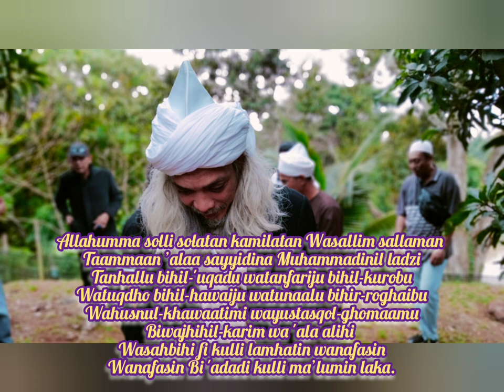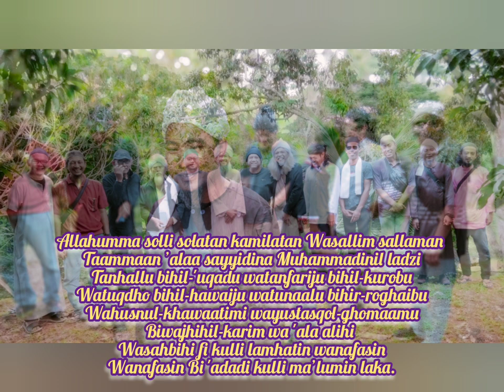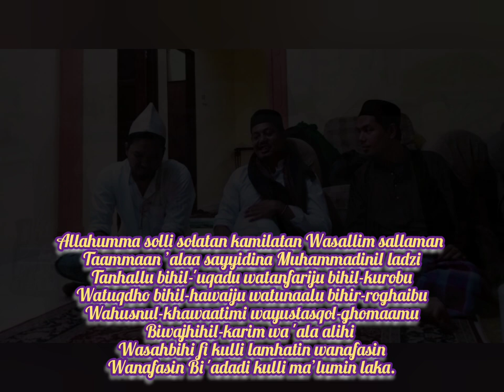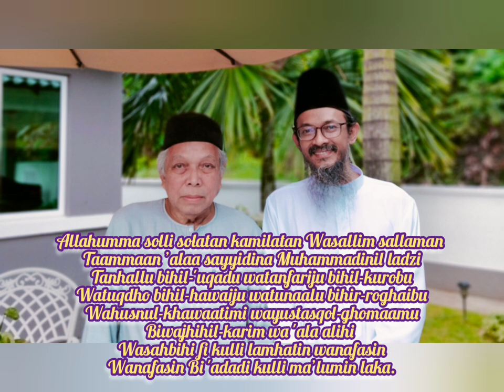Selawat Kamilah - Paraekhwan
sila langgan @naqshstudio